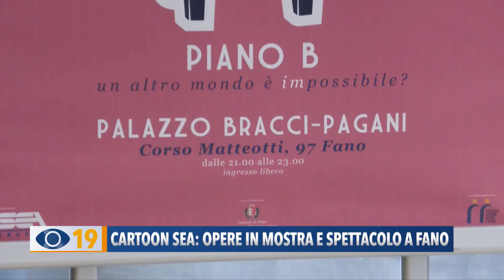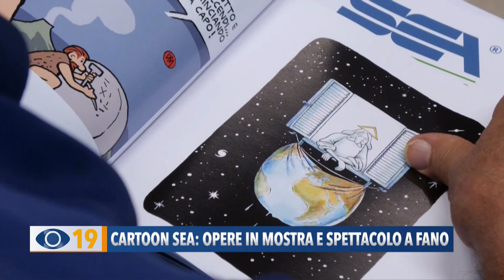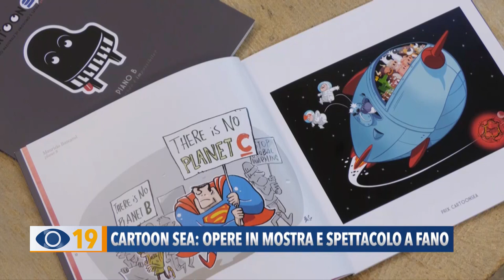Occhio alla Notizia 24 agosto 2023